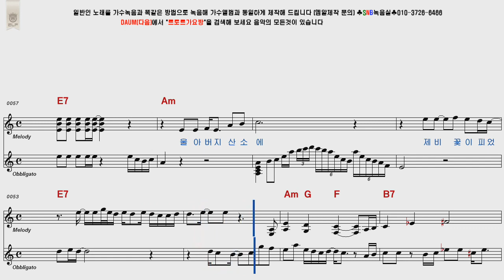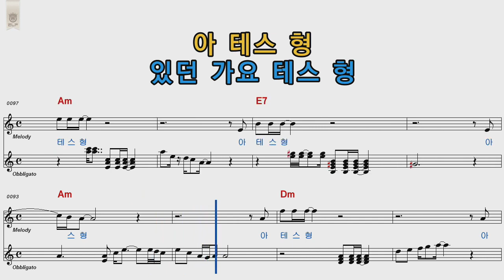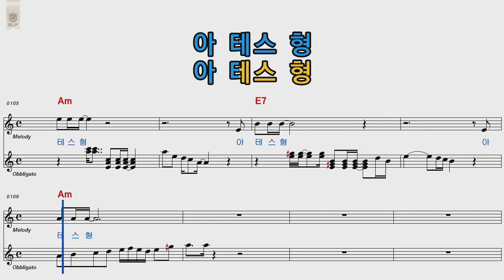나훈아 테스형 노래배우기